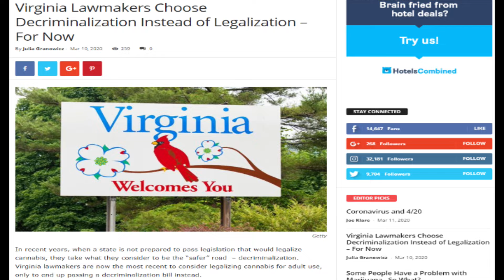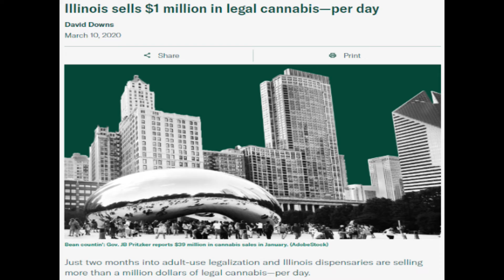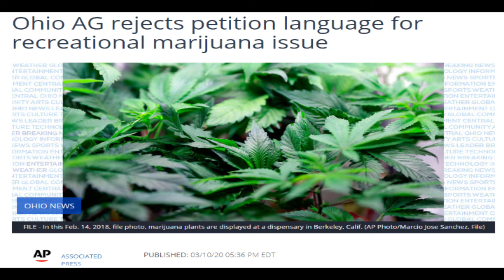Cannabis News - Legalization Stumble in Ohio | Ep. 613 | 03-11-2020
Joe Klare discusses decriminalization in Virginia, legal sales figures in Illinois and the latest on an adult-use legalization attempt in Ohio.

3-11-20 - Ep. 613 | The Marijuana Times